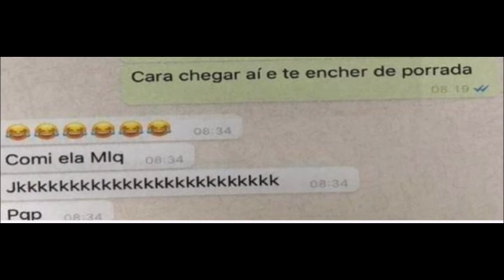CASO DANIEL: Suspeito convidou Daniel para 'BRINCAREM' NO QUARTO com sua esposa, diz testemunha